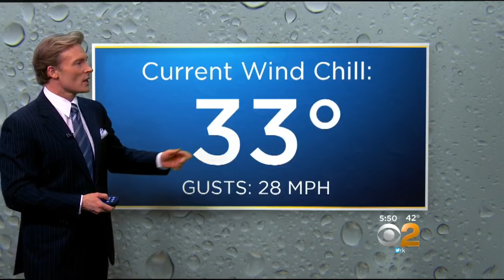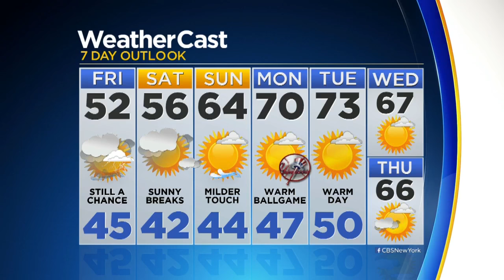Rain Will Taper Off Thursday Night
CBS2's Lonnie Quinn with the latest weather forecast.